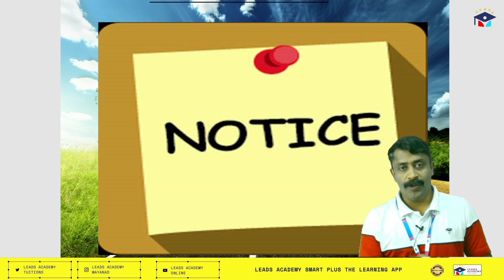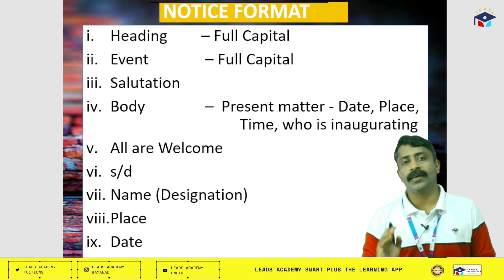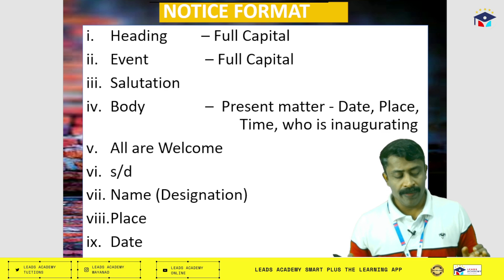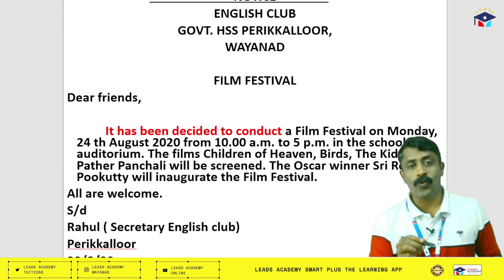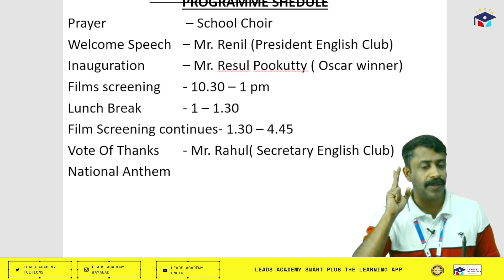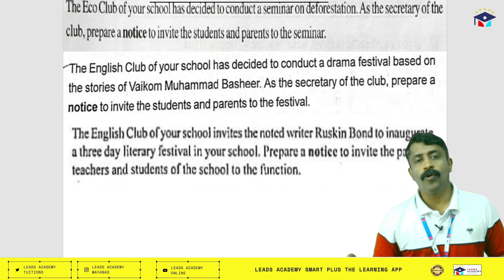Class 10 English Notice Writing | Comprehensive Revision | Kerala Syllabus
Master your Class 10 English notice writing skills with this focused revision session! In this video, Nishad Sir from Leads Academy Online provides expert guidance on how to write clear and effective notices, tailored specifically to the Kerala syllabus. Whether you’re preparing for exams or learning the essentials of formal writing, this video is designed to help you excel in notice writing.

What You'll Learn:

Understanding Notice Writing: Learn the key elements of writing an effective notice for various occasions.
Structuring Your Notices: Discover the best practices for organizing information concisely and clearly.
Language and Tone: Tips on using formal language and setting the right tone for your notices.
Including Essential Details: Ensure your notices are complete by covering all necessary information.
Practice Examples and Exercises: Apply your knowledge through practical examples and exercises.
Exam Strategies: Get valuable tips on how to approach notice writing questions in exams to achieve high marks.
Common Mistakes to Avoid: Identify and correct common errors in notice writing.
Why This Video is Essential:

Expert Instruction: Learn from Nishad Sir, an experienced educator with deep expertise in English notice writing.
Focused Content: Detailed coverage of all key aspects of notice writing required for Class 10.
Effective Preparation: Build the skills and confidence needed to create precise and professional notices and excel in your exams.
Time-Saving: Ideal for quick and efficient revision sessions before exams.

Facebook: Join our Facebook community for more learning resources.